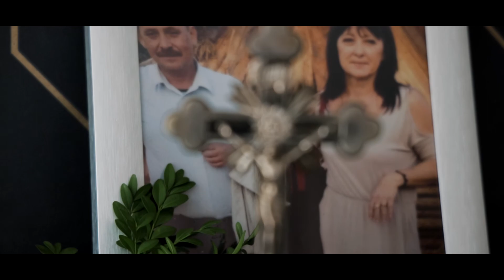Ola & Arek - Trailer